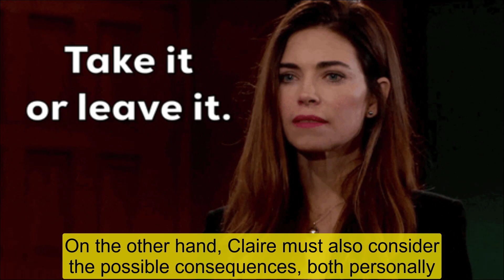CBS Y&R Spoilers Victoria and Claire make a plan together - defeat Victor to take the CEO position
.CBS Y&R Spoilers Victoria and Claire make a plan together - defeat Y&R Victor to take the CEO position